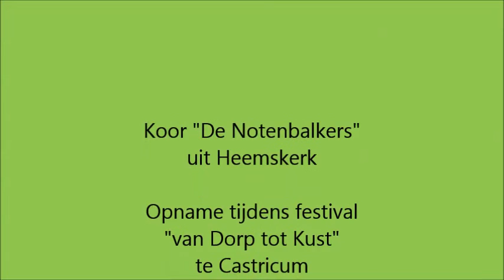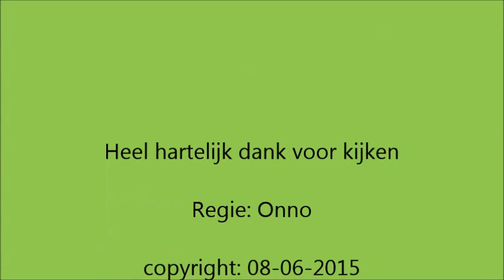Koor De Notenbalkers op Festival van Dorp naar Kust te Castricum 08 juni 2015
Koor de Notenbalkers uit Heemskerk zingen op het festival "van Dorp tot Kust" te Castricum 08 juni 2015. Opnames tpv camping Bakkum en cafe borst.
Vaders mag als leadzanger ook 2  liedjes zingen. Natuurlijk over Rotterdam uch uch. Gewaagd tussen al die Amsterdammers op de camping. Maar heeft het overleeft haha.